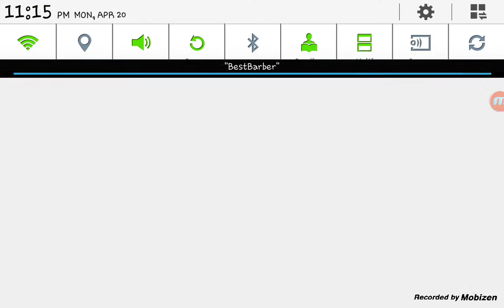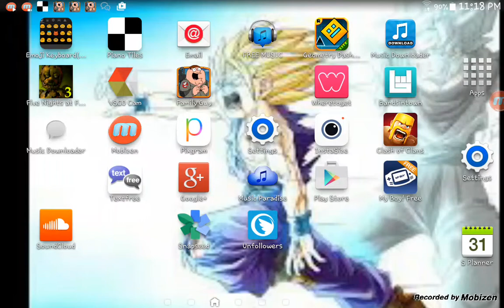3 games in one 😑😐😐